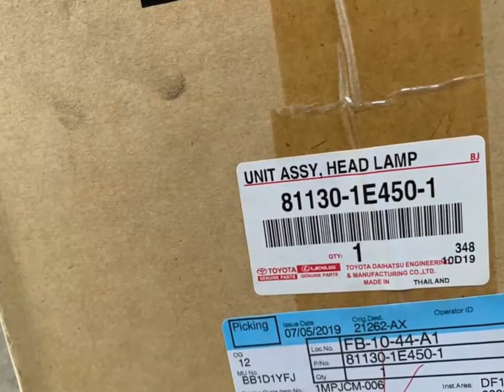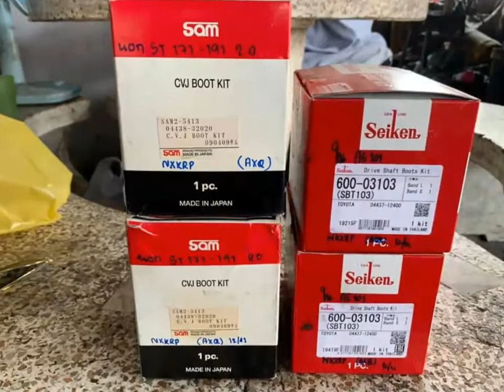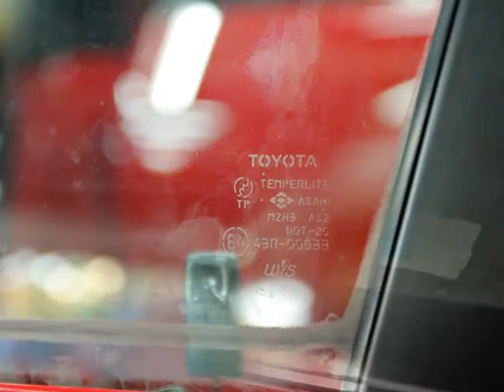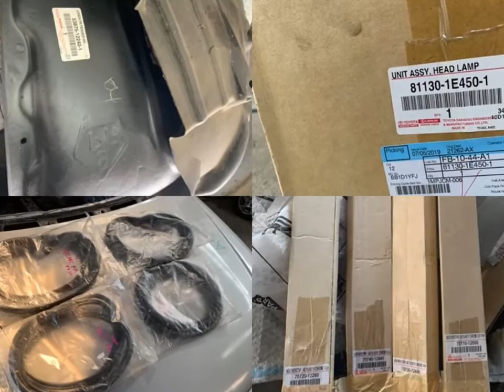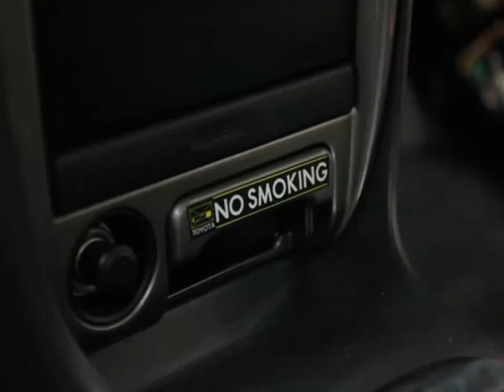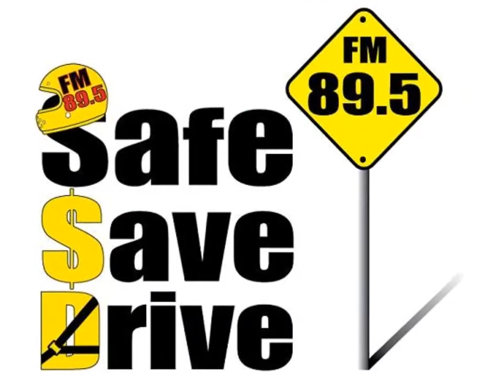ความทรงจำ กับเจ้าToyota Corolla Ae111 ตอนที่2